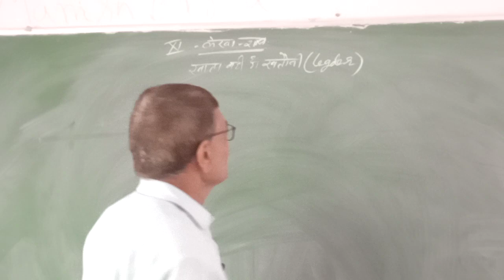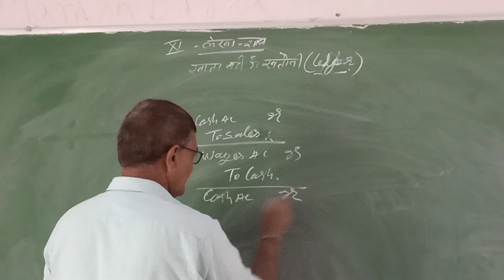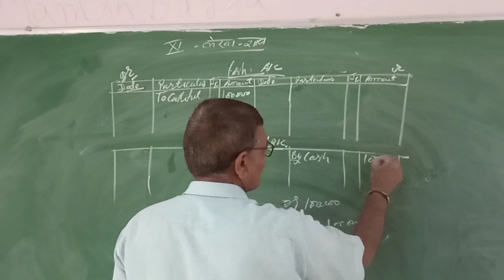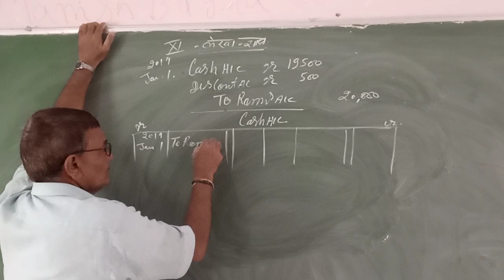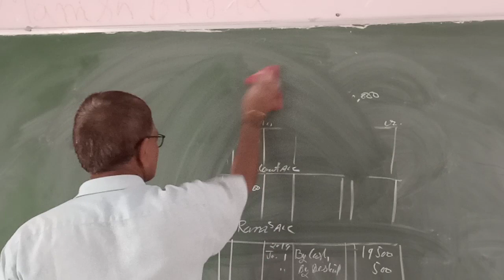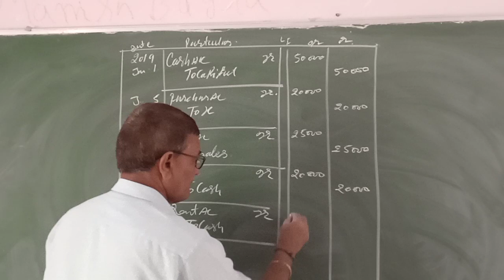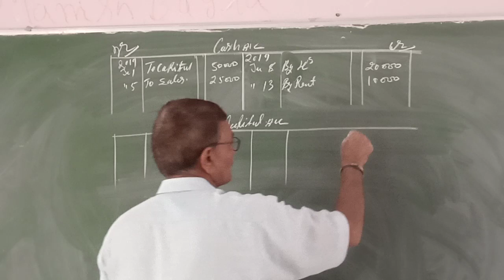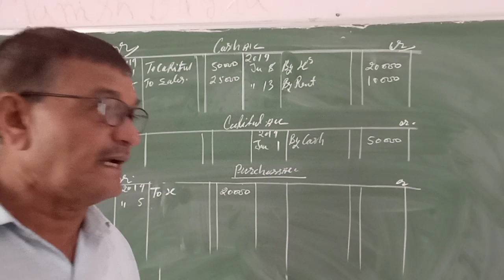Class XI Account Chapter 3 Video 13